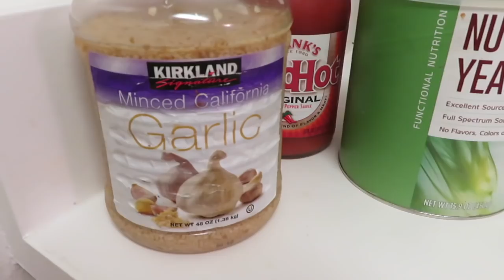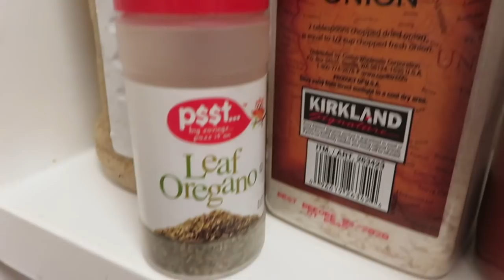HOW TO MAKE A FALAFEL| VEGAN, GLUTEN FREE, BAKED NOT FRIED!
TEAM T-BABY, I AM SO SO HAPPY WITH HOW THESE TURNED OUT! THEY ARE SOOO GOOD :)

1 CAN OF GARBANZO BEANS, DRAINED AND RINSED
1/4 WHITE ONION OR MORE IF YOU WOULD LIKE
1 HANDFUL OF PARSLEY, CILANTRO WORKS TOO
2 GREEN ONIONS
NUTRIONAL YEAST
HALF OF A LIME FOR JUICE
GARLIC- 3-4 GLOVES OR 2 TSP PRE MINCED GARLIC
SEASONINGS-
GARLIC
PAPRIKA
OREGENO
ONION
ADD AS MUCH AS YOU LIKE FOR TASTE
COVER IN NUTRITIONAL YEAST AFTER YOU ROLL THEM

BACK 20-25 MIN, FLIP HALF WAY WHEN BROWN

how to make falafels
vegan recipes
how to be vegan
how to make vegan falafels